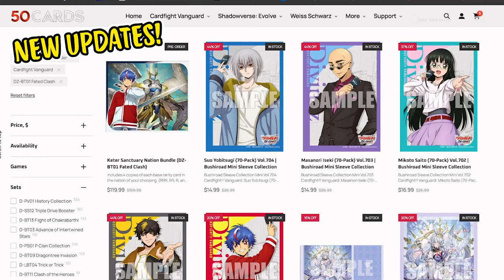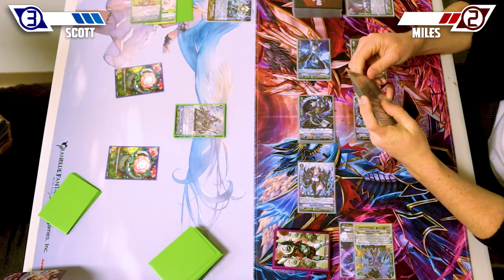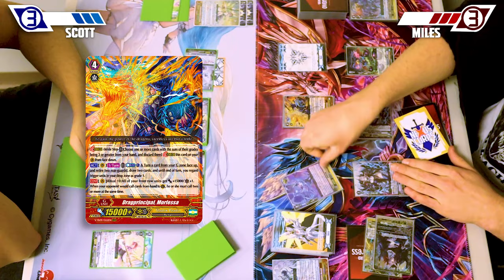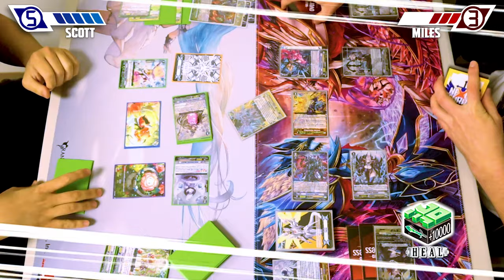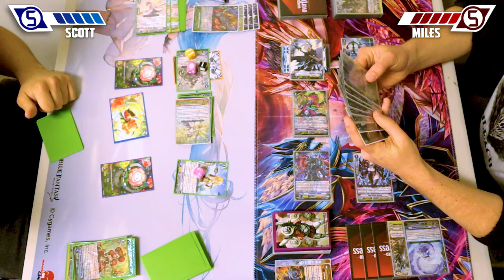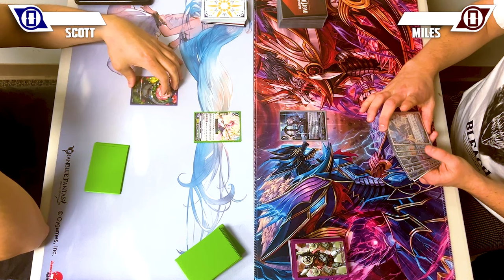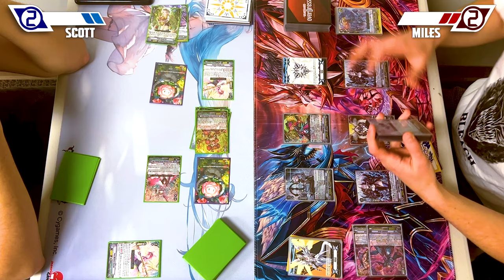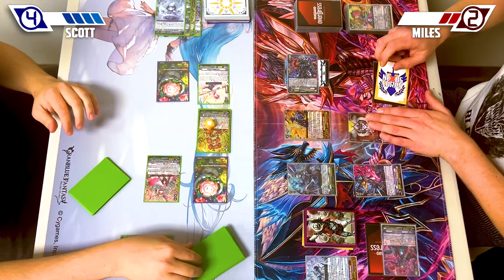Hydrogen Bomb (Katrina) Vs. Coughing Baby (Luard) | Cardfight!! Vanguard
This Cardfight was requested by one of our Patrons, Samuel Mackay, who clearly wanted to see Katrina, a tier 1 meta deck, completely obliterate Luard, a deck that hasn't had any support in almost four years. The outcome seems obvious, but will it truly come to fruition?

Intro 00:00
Game 1 00:56
Game 2 28:54
Outro 42:48